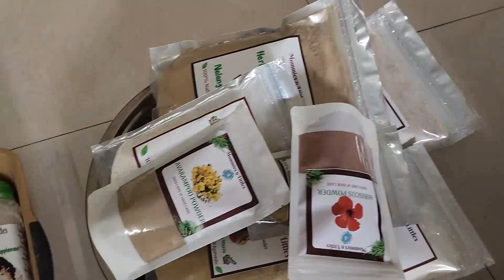BABY WEIGHT GAIN FOODS | ABC MALT HEALTH DRINK